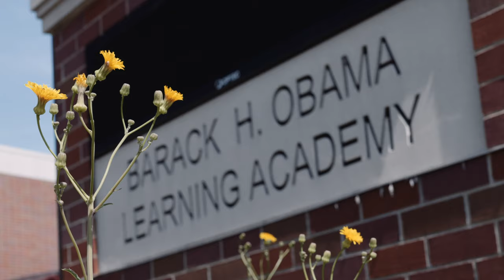D.A.S.C Properties in Markham, IL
Join us as we rebuild our local communities one home at a time!